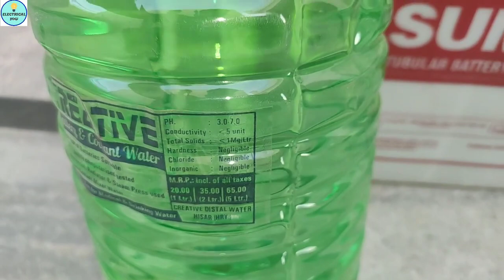inverter battery me pani kab dale | बैटरी में कौनसा पानी डालें | battery water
Friends es video me aap dekhnege battery me konsa paani dale | inverter battery me paani kb dale | how to fill water in battery